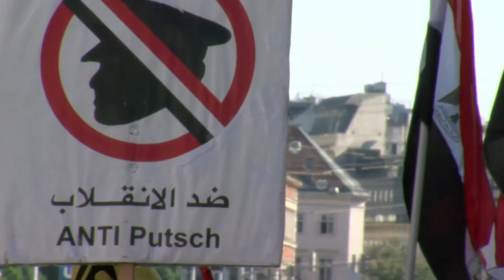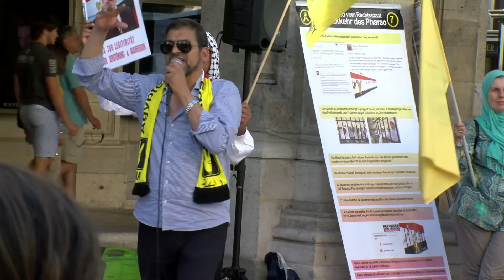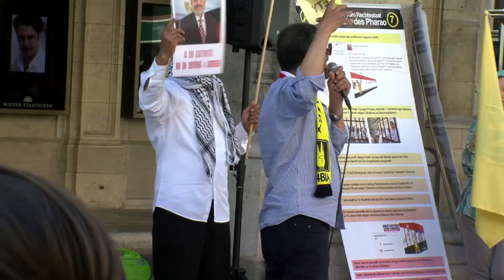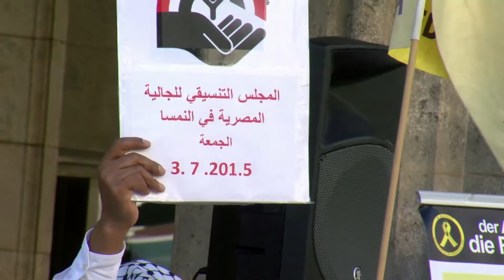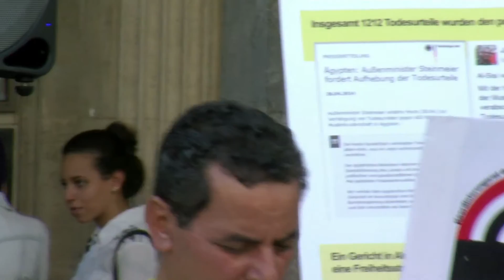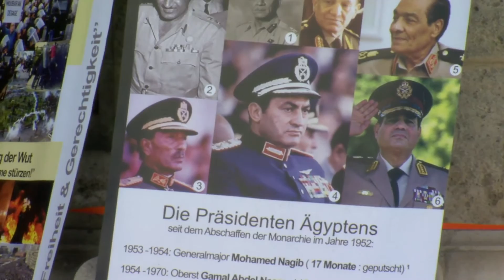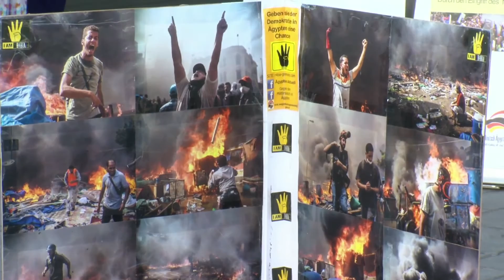Egypt Anti Coup - 03.07.2015